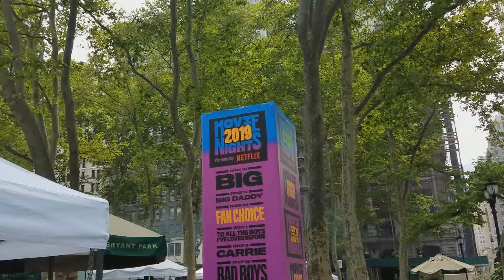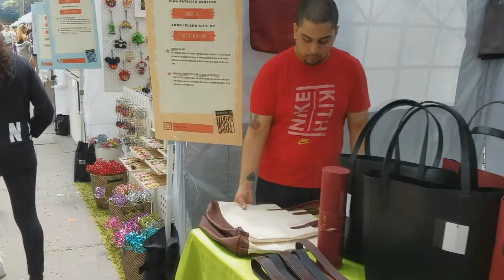I Love Empanadas - NYC Street Food Fair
Every year, there are tons of street fair all over NYC. Before I start my shift at work, I run into a street fair just a block from my job. So I decide to explore it a bit. As im not too hungry, but still need to get some food before my shift, I decide to have empanadas, since its something simple. They where a bit pricey, but tasted good. I ate 2 and still had 1 left, so I decided to give it to a homeless guy. Hope you all enjoy this video, stay tune for more.